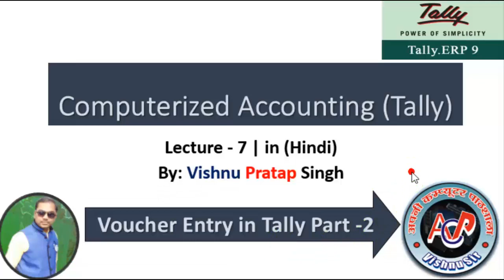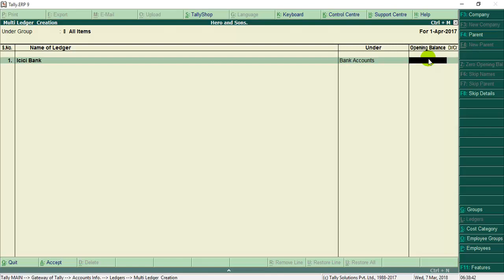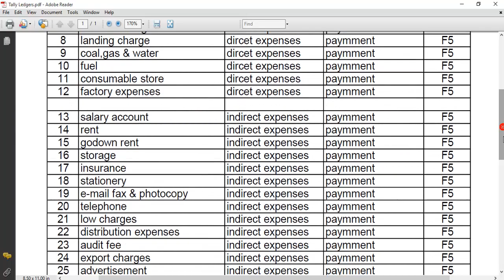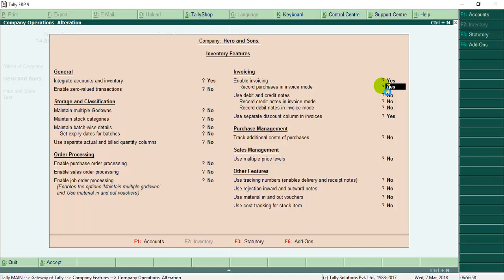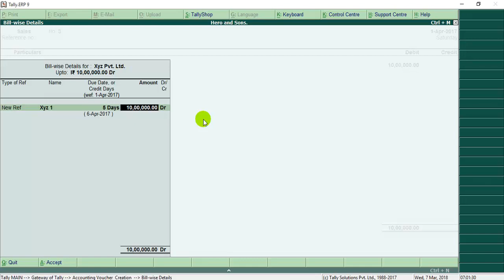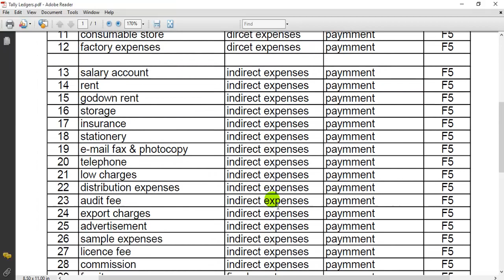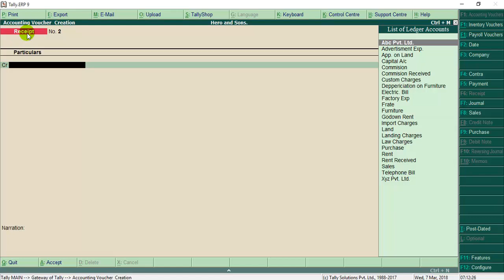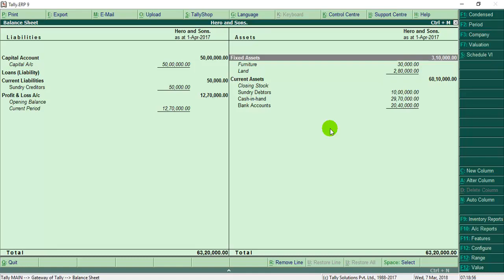Tally in hindi Lecture_7 (Voucher Entry & balance sheet Adjustment)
By Vishnu Sir
Voucher Entry & Profit & loss and balance sheet Adjustment